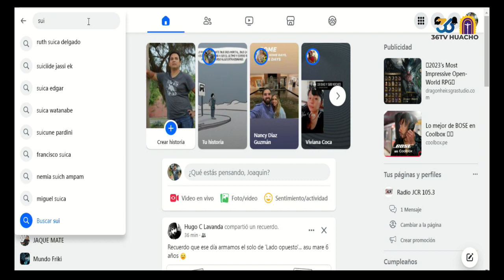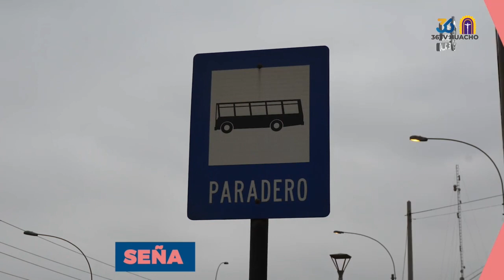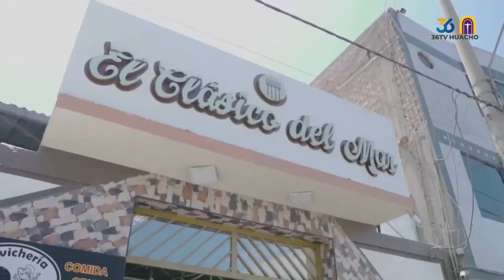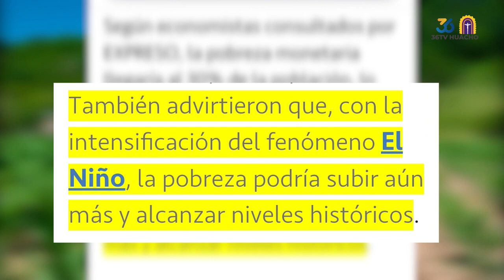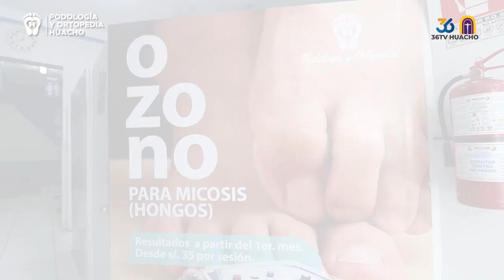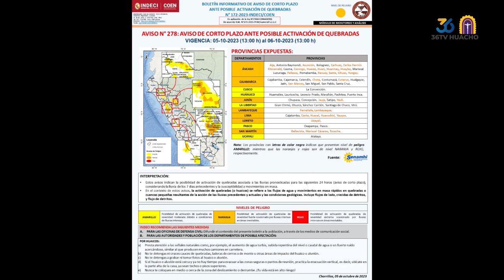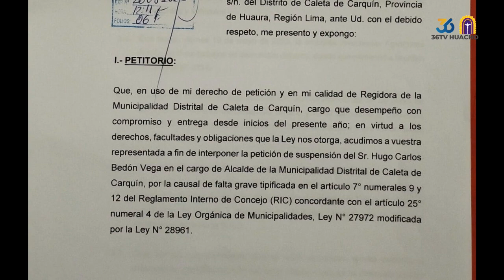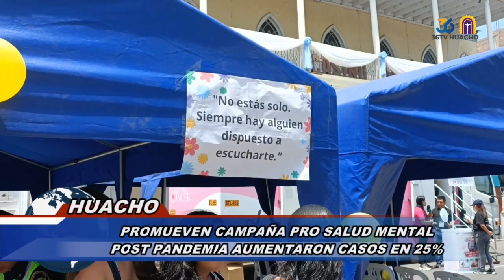🔴 | NOTICIAS A TIEMPO | VIERNES 06 DE OCTUBRE 2023